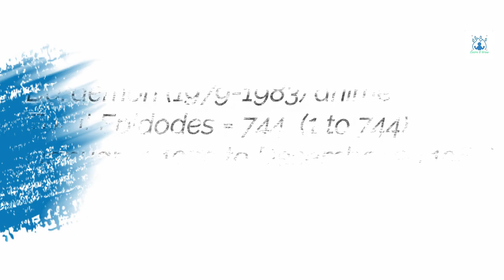Doraemon Anime Evolution from 1973 to 2018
Welcome all of you in my YouTube channel **Simplify**
Friend's in this video I am gonna show you that, "Doraemon Anime Improvement Evolution from 1973 to 2018."

**__These Video clips and the Song do not belong to me.

**ALL THE INFORMATION USED IN THIS VIDEO IS TAKEN FROM WIKIPEDIA**
#//Doraemon 1973 Anime
Doraemon (1973)
Total Epidodes = 26  (1 to 26)
(April 1,1973 to September 30, 1973)

#//Doraemon 1979 Anime(1979 to 2005)
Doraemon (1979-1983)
Total Epidodes = 744  (1 to 744)
(January 1,1979 to December 30,1983)

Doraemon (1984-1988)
Total Epidodes = 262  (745 to 1006)
(January 1,1984 to December 23,1988)

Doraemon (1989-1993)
Total Epidodes = 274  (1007 to 1281)
(January 6,1989 to December 24,1993)

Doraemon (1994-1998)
Total Epidodes = 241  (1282 to 1523)
(January 7,1994 to December 18,1998)

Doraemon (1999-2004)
Total Epidodes = 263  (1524 to 1787)
(January 8,1999 to March 18,2004)

#//Doraemon 2005 anime(2005 to Continues...)
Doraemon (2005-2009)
Total Epidodes = 196  (1 to 196)
(April 15,2005 to December 31,2009)

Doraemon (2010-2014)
Total Epidodes = 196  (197 to 387)
(January 8,2010 to December 30,2014)

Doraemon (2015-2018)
Total Epidodes = 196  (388 to 536)
(January 8,2015 to November 14,2018)